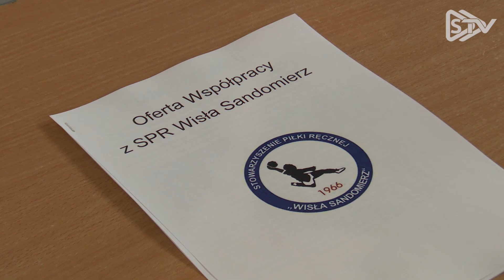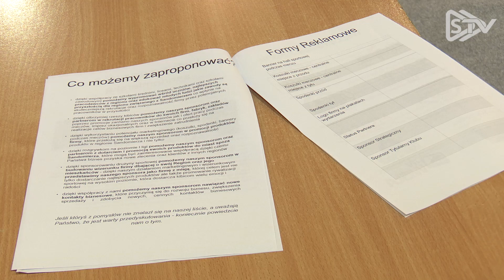SPR Wisła Sandomierz szuka sponsorów. Pomoże nawet Karol Bielecki